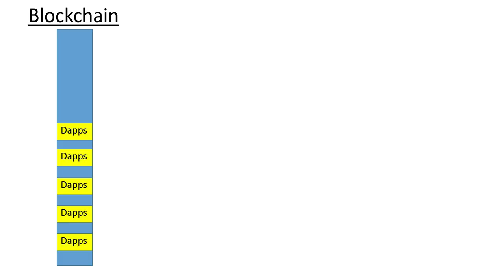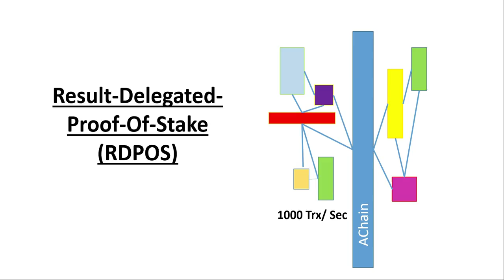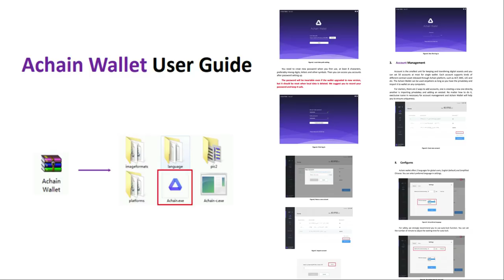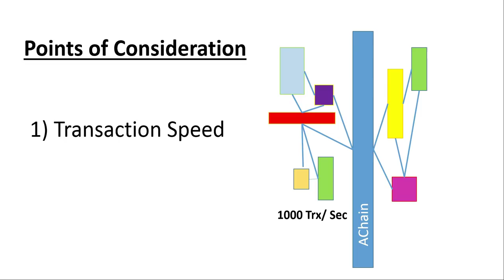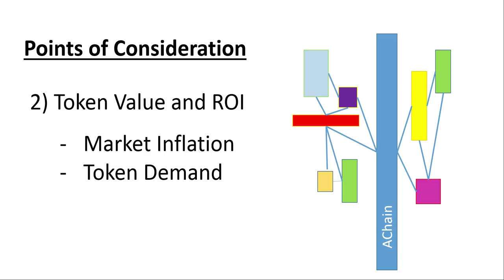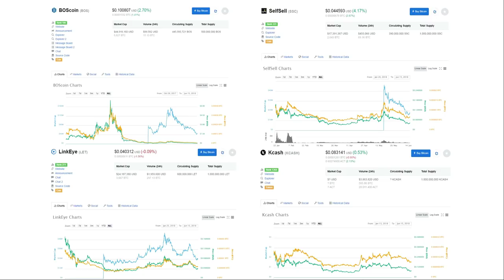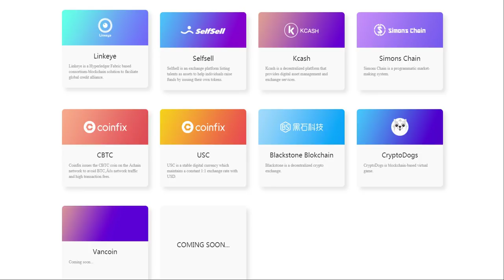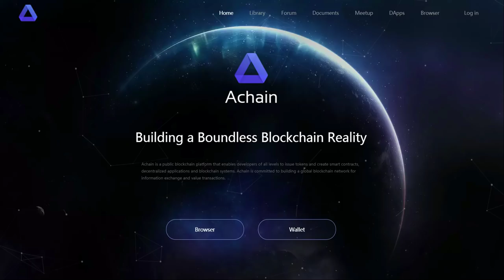Achain (ACT) Review: Blockchain Forking Network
Achain (ACT) is a unique protocol that builds not a platform, but forks. By forking, it allows full customisation of new blockchains to tailor to each Dapps specific need.

However, whilst forking is a great upgrade solution for blockchain technology, is it also great for the economy? To find out all this and more, make sure you watch our Achain (ACT) Review: Blockchain Forking Network!